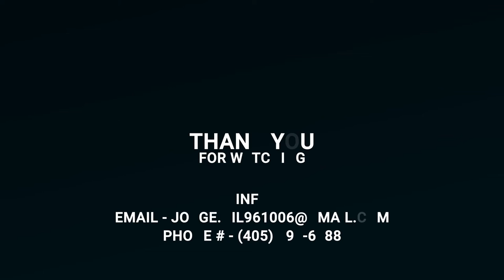News Photographer/Editor Reel 2021 (Jorge Gil)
A small batch of footage I have shot over the years as a photographer, I am very passionate about every aspect of the news department.